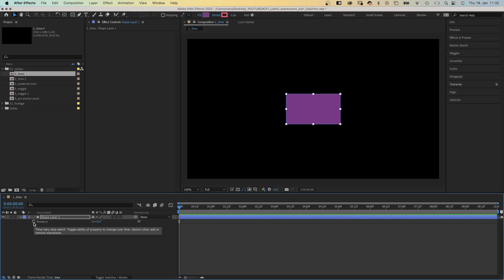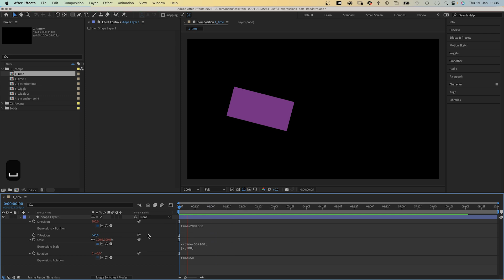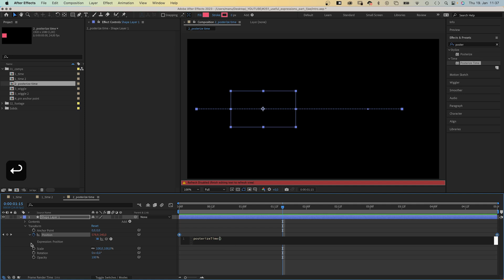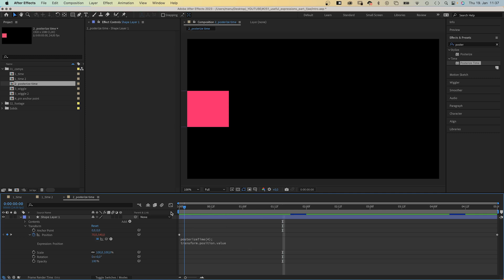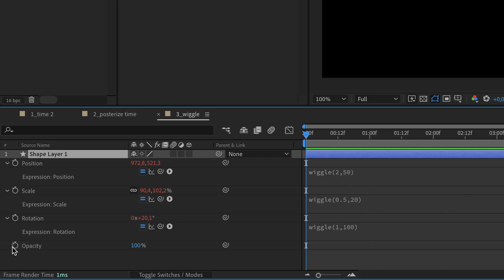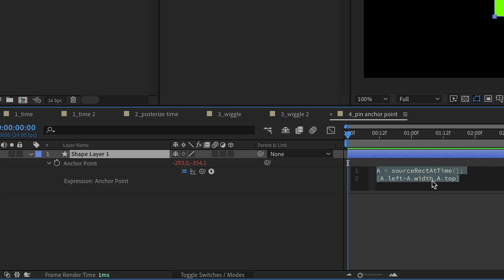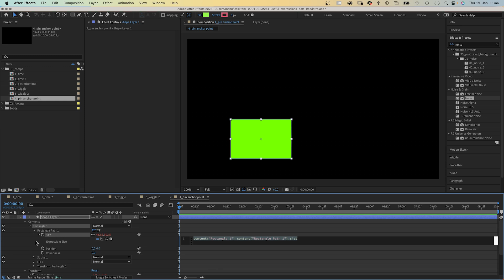Basic Expressions in After Effects Part 1 | Tutorial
► Learn how to animate with expressions in After Effects!

In this After Effects tutorial, I'll show you some useful expressions and how to apply them.

Content:
0:00 Intro
0:11 Adding an expression
0:32 The time expression
2:10 The posterizeTime expression
3:05 Join my newsletter
3:15 The wiggle expression
4:39 Pinning anchor points
6:10 Outro